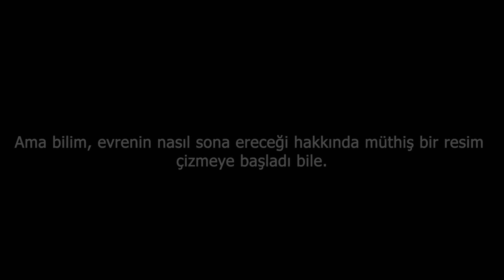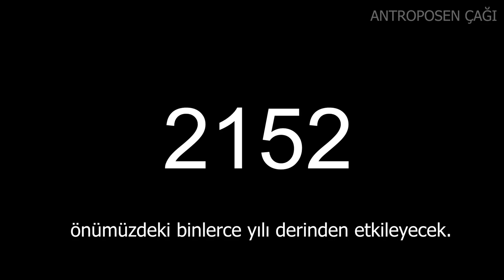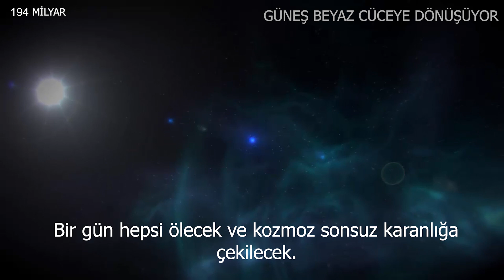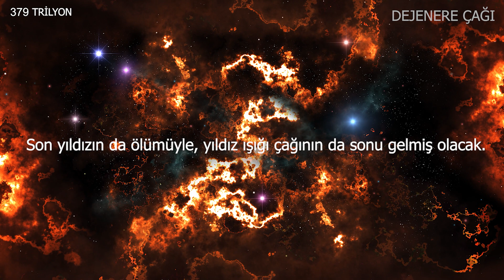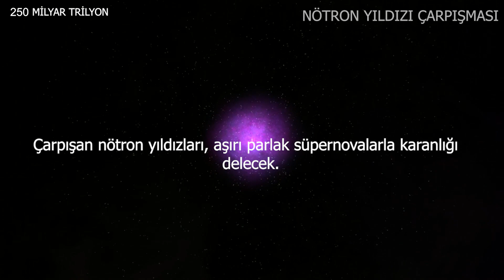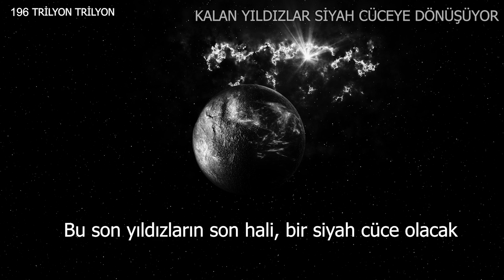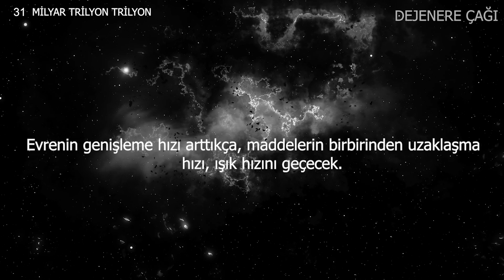ZAMANIN SONUNA YOLCULUK | UZAY BELGESELİ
2021 yılından başlayarak zamanın sonuna yolculuk yapıyoruz. Uzay belgeseli tadında hazırladığım bu videoda zamanın sonuna doğru yaklaşırken evrende neler olacak görüyoruz. İyi seyirler

Ayrıca bana destek olmak için videolarımı beğenebilir, yorum yazabilir, paylaşabilirsiniz. Başka videolarda görüşmek üzere.

Video tamamen benim tarafımdan hazırlanmıştır ve telif hakkı ile korunmaktadır. İzinsiz herhangi bir platformda paylaşılması yasaktır.

[ Etiketler; zamanın sonuna yolculuk uzay belgeseli zaman zamanın sonu evren uzay dünya gelecekteki teknoloji dünyanın sonu türkçe belgesel türkçe uzay belgeseli her şeyin teorisi güneş sistemi kara delik nötron patlaması astronomi evrenin sırrı evrenin sonu evrenin büyüklüğü uzay belgeseli 2021 geleceğin kısa tarihi gezegenler belgesel hızlandırılmış gelecek büyük patlama ]